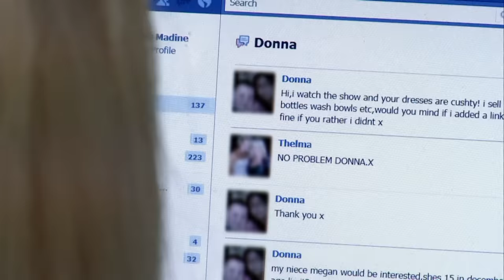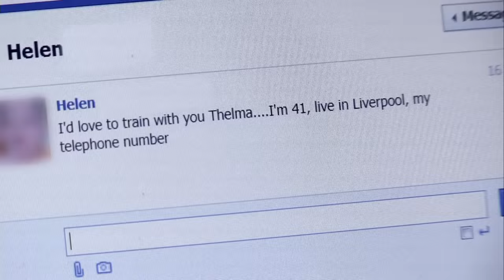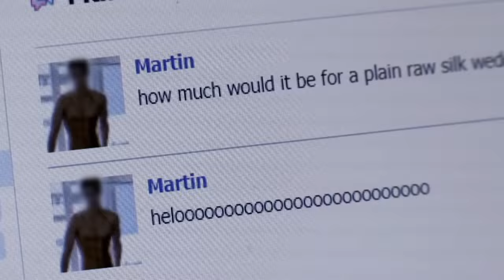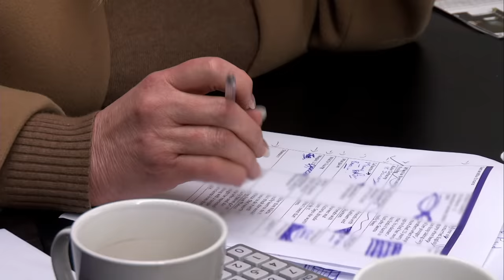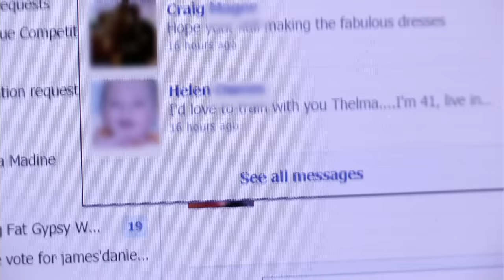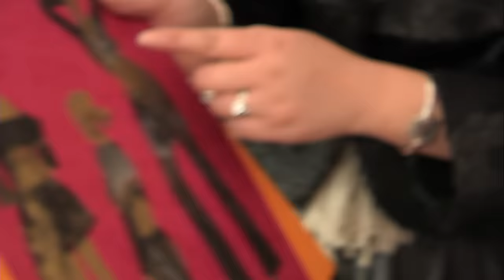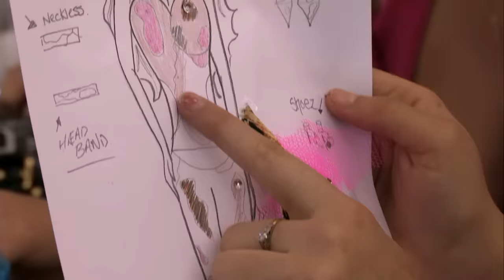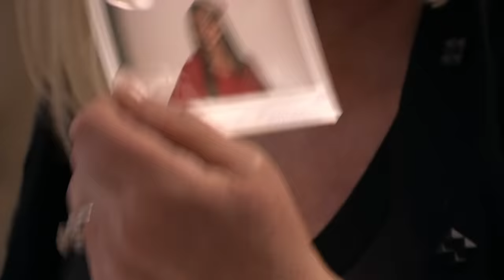Thelma Hires 10x Trainee Gypsy Dress Makers | Thelma’s Gypsy Girls Ep 1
Legendary Dressmaker Thelma Madine is taking on some Gypsy trainees...

Known for creating some of the most elaborate outfits ever (as seen in Big Fat Gypsy Weddings), Thelma needs to expand to keep up with demand. So to give something back to the community that has made her name, she is taking on inexperienced trainee Gypsy and Traveller girls to help create dream dresses for her demanding clientele.

This series follows Thelma and her Gypsy trainees for six months, from recruitment to successfully completing their mentorship.

But with no prior work experience, and some of the girls having little or no literacy skills, it's a huge undertaking. Can these young girls really learn to make such intricate dresses in just six months?

In Episode 1:

Thelma invests in a brand new factory and recruits 10 new trainees, all of whom are gypsies and travellers.

Hopefuls include 16 year old headstrong Margaret from a local trailer site, who doesn’t like being told what to do regardless of who’s telling her, 17 year old Kathleen who’s domestic duties include looking after her 10 nieces and nephews and 16 year old Roseanne who desperately lacks education and thinks Lady Gaga worships the devil.

For the gypsy girls it’s the opportunity of a lifetime but for existing staff it feels like a serious set-back…

00:00 – Meet Thelma
01:51 – Expanding the Business
03:37 – A Big Fat Gypsy response
07:22 – You're getting some new colleagues...
13:02 – Thelma's Home
17:50 – Meet Shannon
19:46 – New Premises
24:18 – Visiting Margaret
27:37 – New workshop
28:47 – Recruitment day
34:00 – Girls get designing
34:40 – Interviewing
40:22 – The 10x successful candidates